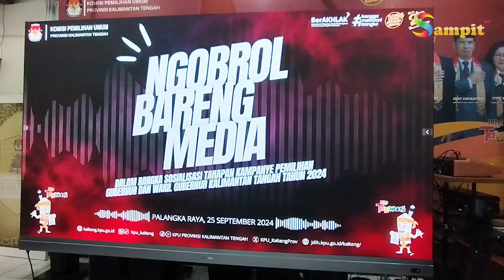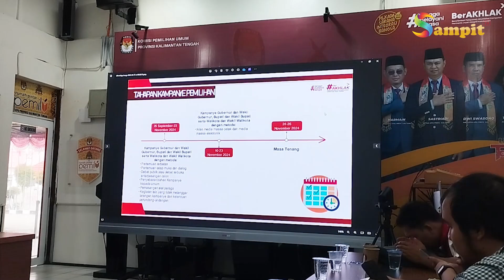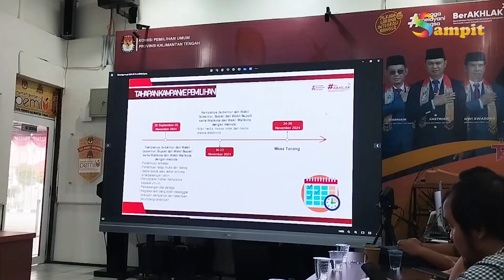KPU KALTENG GELAR ACARA NGOBROL BARENG BERSAMA MEDIA